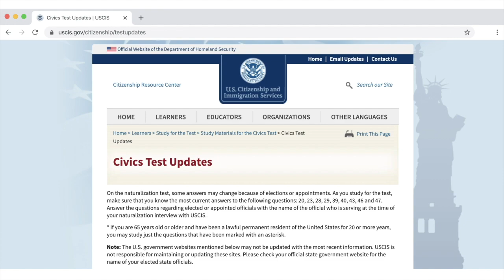Citizenship Test 100 Questions (28)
Question 28: What is the name of the President of the United States now?*

(answer below)

Answer: for the name of the President of the United States,

Use our 100 Questions for Citizenship Interview playlist on shuffle to study the questions in random order

*If you are 65 years or older and have been a lawful permanent resident for at least 20 years, you can get a waiver to take an easier version of the civics test during your naturalization interview. If you receive this waiver, you only have to study questions with an asterisk* which can be found in this playlist